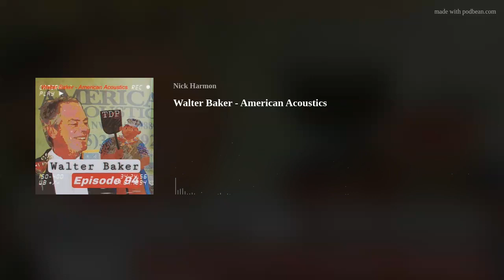Walter Baker - American Acoustics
Walter has been buying Fresco Harmony for a long time.  I know this because I used to read a book to my son called Walter the Baker and I made the reference early on.  He's continued to do a lot of Fresco Harmony so after his latest order I said to myself, "I need to have him on the show."  Well we finally got him on and I can't believe what a wealth of drywall knowledge he has.  Especially surrounding spray texture and tools.  We talk a lot about his experience coming up in the trade but also do a deep dive into the automatic tools and also why he got into Fresco Harmony.  Walter is a fantastic conversationalist and if you've never listened to The Drywall Podcast before this is an excellent place to start.